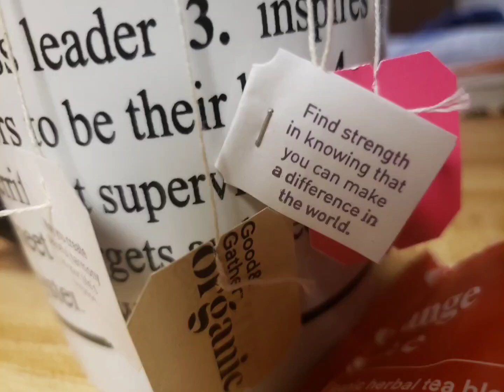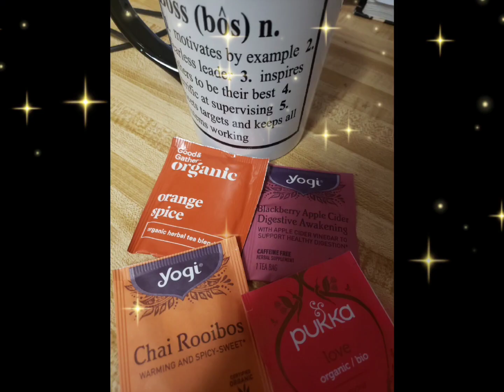Kalisha- Click (The Go Love Yourself Visualizer)